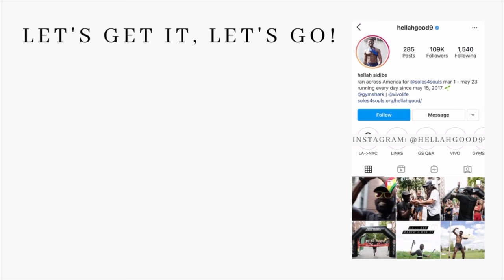my favorite running shoes! 5k, training, marathon, ultra, trail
running every day day 1580

What's up my beautiful people!? I wanted to share some more info about the running shoes I'm loving/have been wearing. I included shoes from Adidas, brooks, hoka one one, nike, Salomon, and saucony and after running thousands of miles I think I was able to give you guys some recommendations for specific distances too. Let me know if you want me to test any shoes out for you guys! Let's get it! Let's go!

CODE: HELLAH10